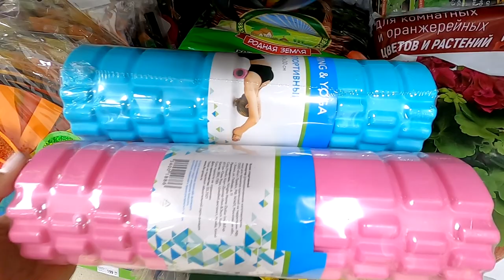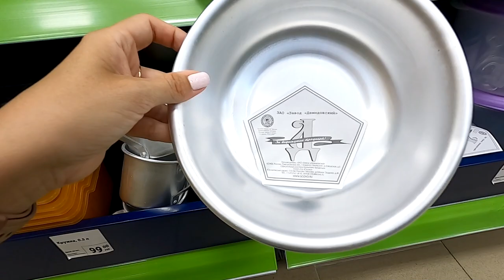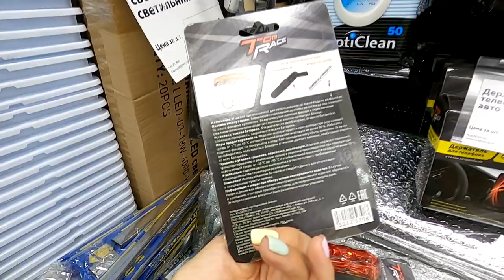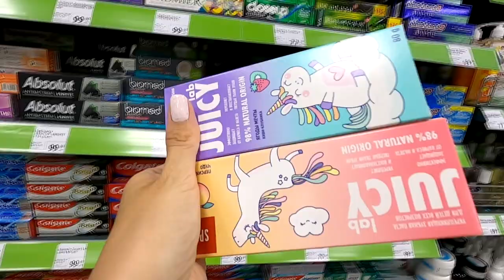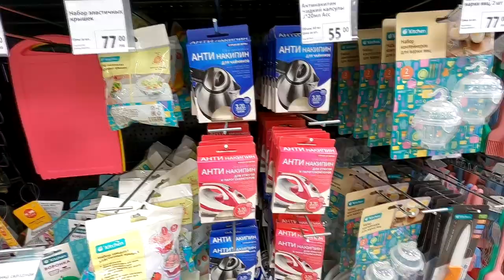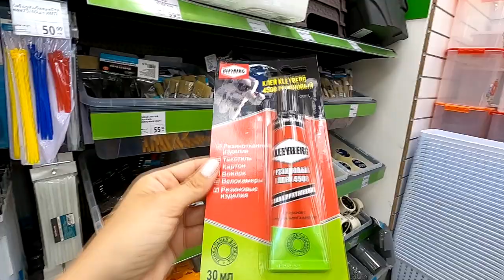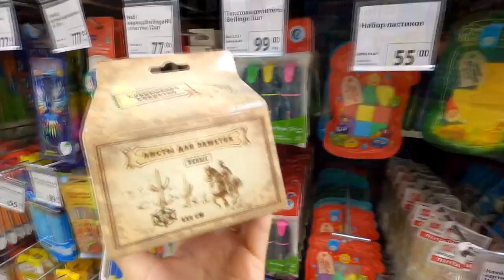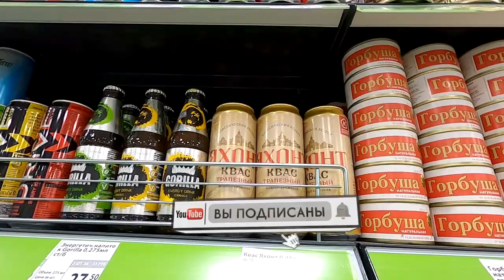💞НОВИНКИ КЛАСС! в ФИКС ПРАЙСЕ💞ВАЗОЧКИ, КОСМЕТИКА июль 2021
Вместе с Вами смотрим НОВИНКИ в магазине Фикс Прайс fix price - вазочки, шлепанцы, квас, салфетки и многое другое.

Адрес магазина Фикс Прайс
Санкт-Петербург, Взлетная ул. 11, кор 2